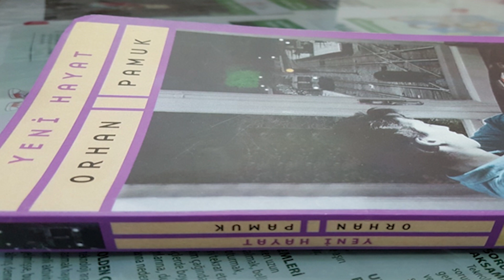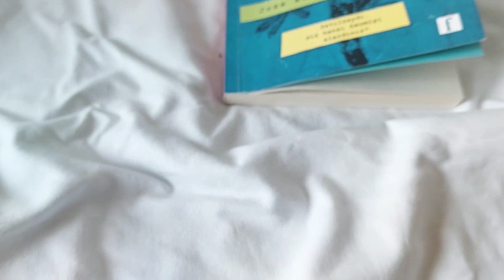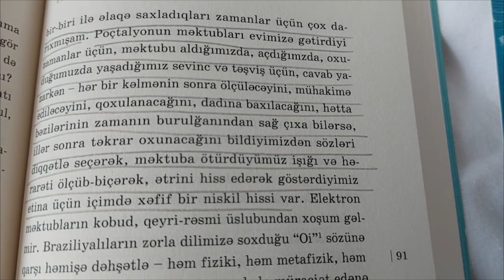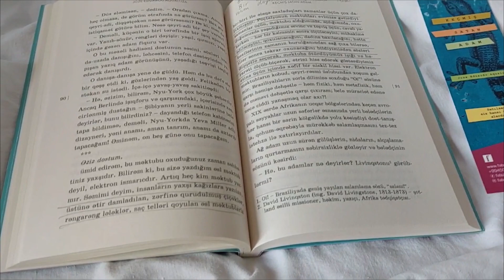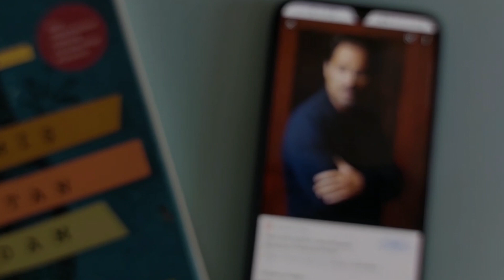Joze Eduardu Aqualuza "Keçmiş satan adam" (The Book of Chameleons by José Eduardo Agualusa)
Anqolalı yazıçı Joze Eduardu Aqualuzanın "Keçmiş satan adam" əsəri ilə bağlı təəssüratlarımı bölüşdüm. Romanın məndə oyatdığı xatirələr haqqında danışdım. Müəllif yenə öz ampluasındadır: yaddaş, keçmiş və sağ qalmaq məsələlərini ətraflı araşdırır. Romanın qəhrəmanları ilə birlikdə biz də Anqolanın qanlı keçmişinə baş çəkirik. Qisas yaraları sağaldırmı? Keçmiş əməllərini yaddaşdan silməklə vicdanı susdurmaq mümkündürmü? Sualların cavabı əsərdə.